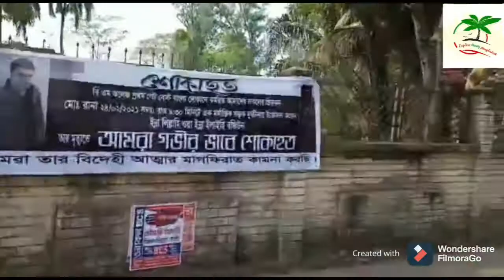BM College Barisal|Bangladesh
Govt. Brojomohun College, Barisal(also BM College), is one of the oldest institutions of higher education in Bangladesh. It is located in the city of Barisal in south-western Bangladesh.